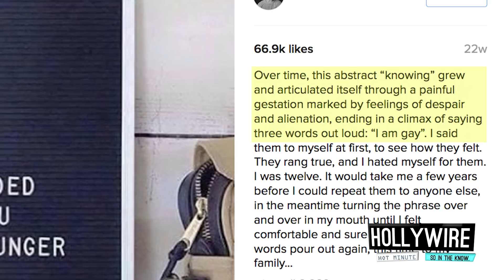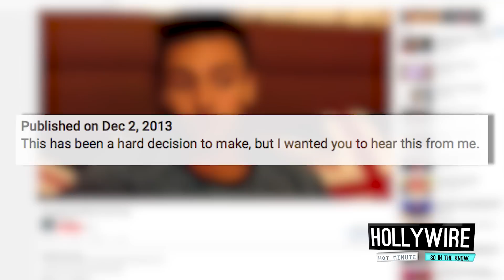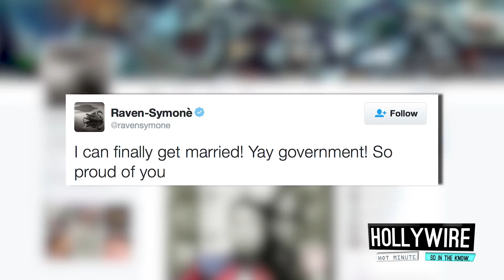9 Celebrity ‘Coming Out’ Moments That Inspired Us! (PART 2) | Hollywire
9 Celebrity ‘Coming Out’ Moments That Inspired Us! (PART 2)

Today, I want to spread the message of LOVE – loving who YOU want to love and most importantly, truly loving yourself. Let’s count down 9 more of our favorite celebrity coming out stories from the past 5 years.

For any goodies, send to:
Hollywire
9701 Wilshire Blvd # 8,